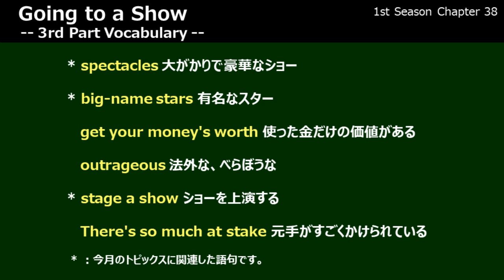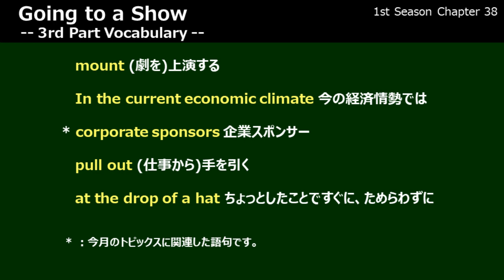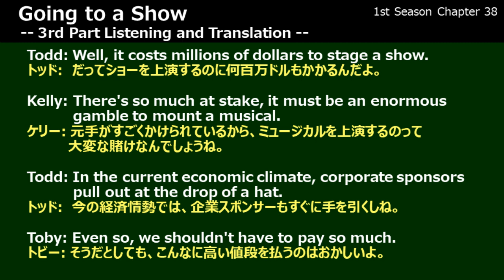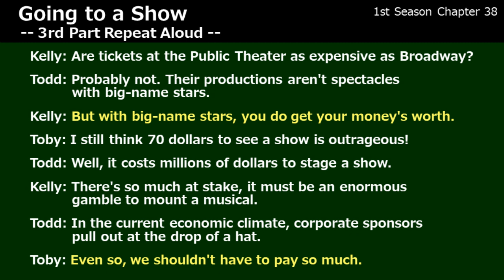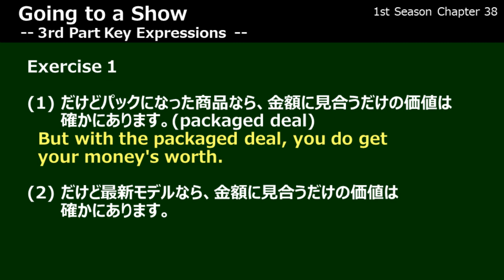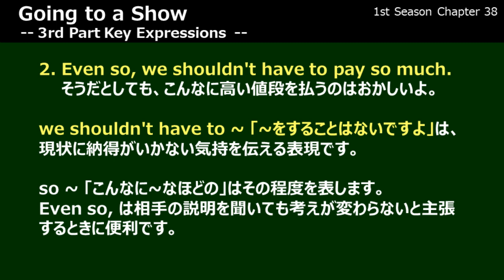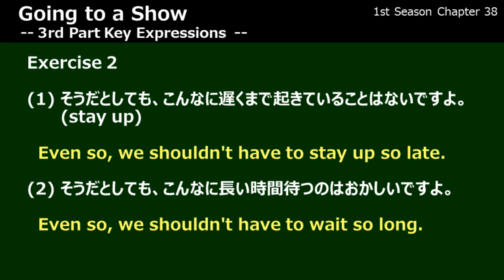【英会話】 Lesson 151 s1c38p3 - Modern Forms of Entertainment -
0:00 Opening
0:12 Vocabulary
1:29 Translation
2:05 Repeat-Aloud
3:29 KeyExpression1
4:59 KeyExpression2